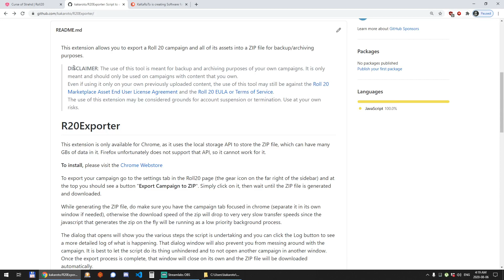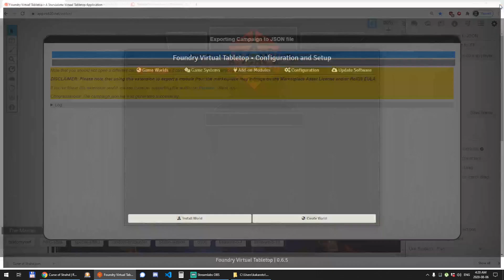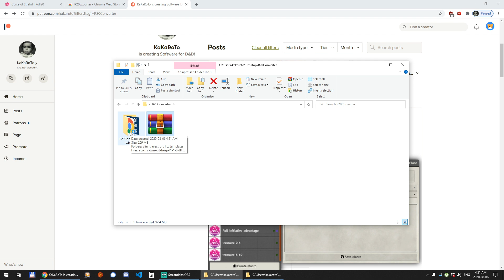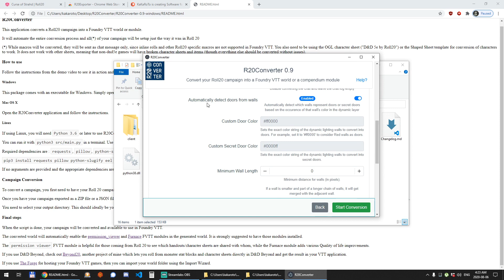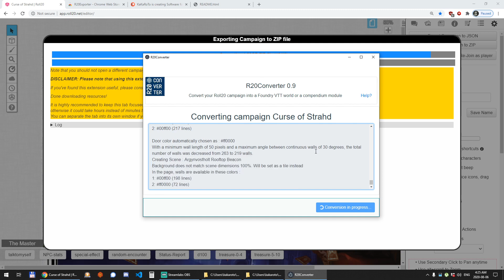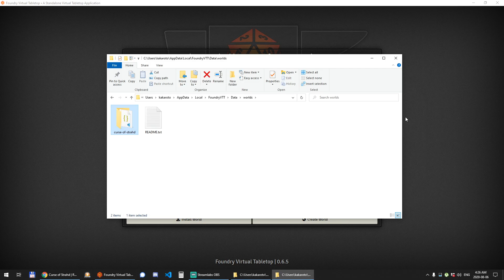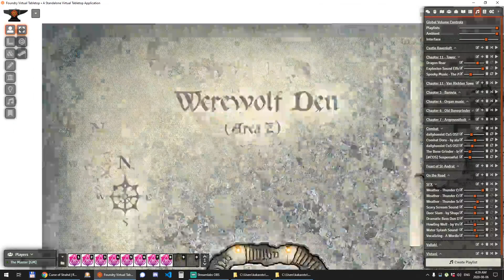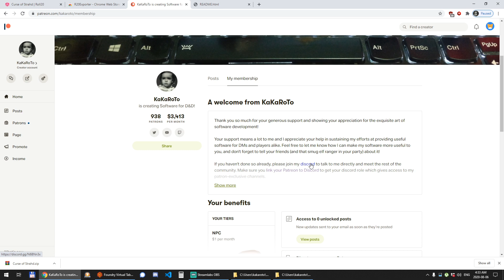Roll20 to Foundry VTT automatic conversion using R20Converter 0.9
Demo of how to use R20Converter to convert a Roll20 campaign automatically into a Foundry VTT world, using the R20Converter application.

To export your Roll20 campaign, you will need the R20Exporter extension available for free

For any questions, or support, you can drop by our Discord channel